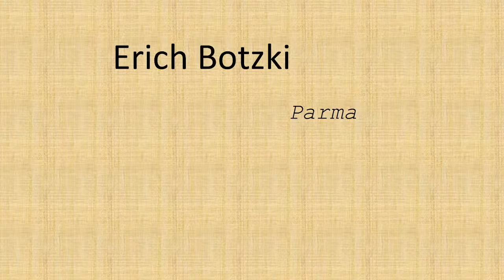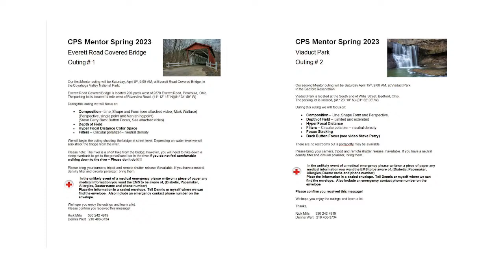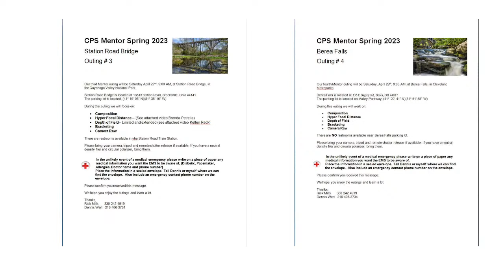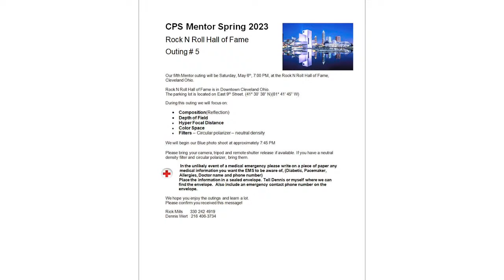Meet the Mentors Night 4-2-24